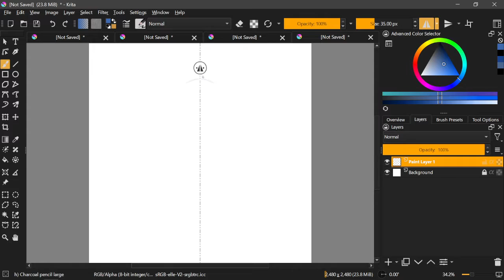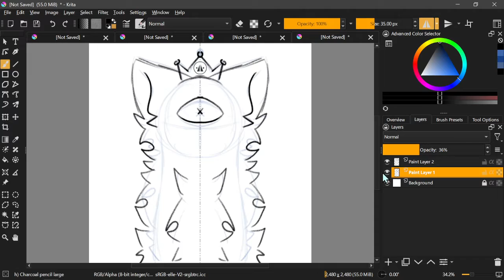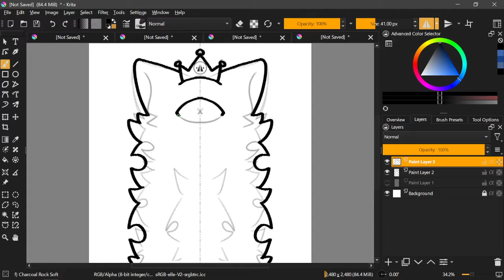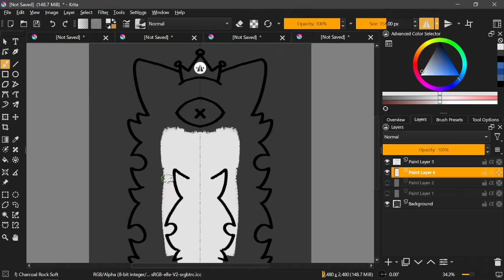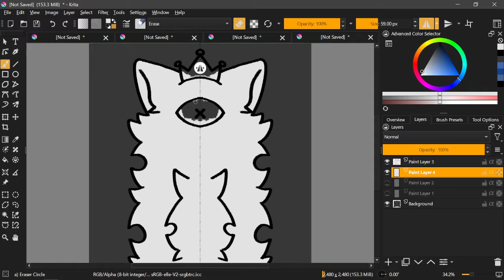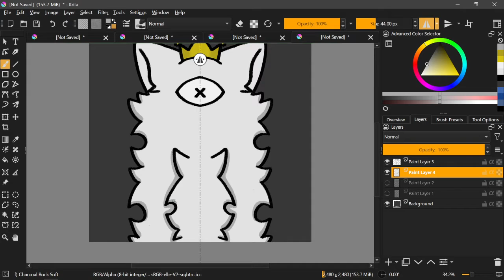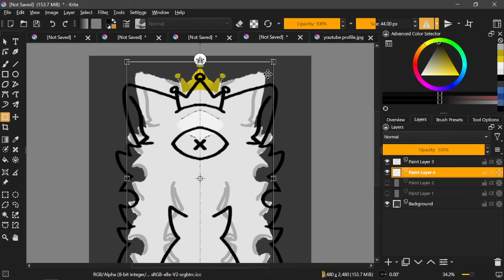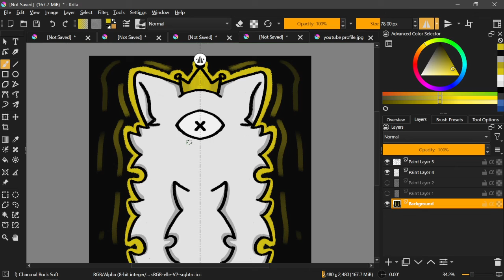nothing. is. real.